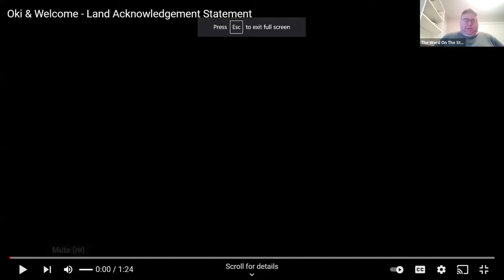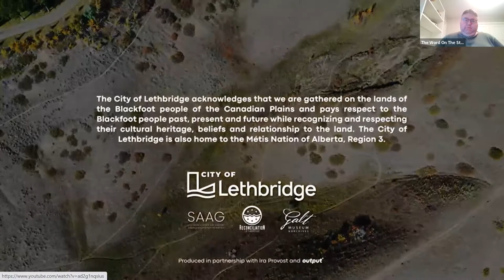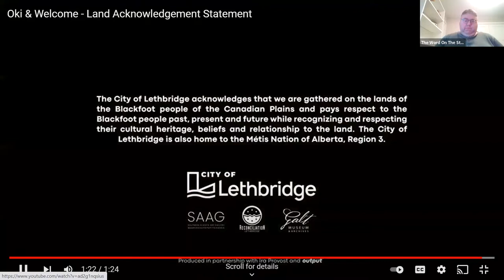WOTS Fall Reading Series - Casey Plett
Join the library as we host Casey Plett as a part of our Word on the Street Fall Reading Series. Casey discusses her latest book, A Dream of a Woman, in an online interview with author reading.

An ethereal meditation on partnership, sex, addiction, romance, groundedness, and love, the stories in A Dream of a Woman buzz with quiet intensity and the intimate complexities of being human.

Casey Plett is the author of the novel Little Fish (Arsenal Pulp Press) and the short story collection A Safe Girl to Love (Topside Press), and co-editor of the anthology Meanwhile, Elsewhere: Science Fiction and Fantasy from Transgender Writers (Topside Press). She wrote a column on transitioning for McSweeney's Internet Tendency and her essays and reviews have appeared in The New York Times, Maclean's, The Walrus, Plenitude, the Winnipeg Free Press, and other publications. She is the winner of a Lambda Literary Award for Best Transgender Fiction and received an Honour of Distinction from The Writers' Trust of Canada's Dayne Ogilvie Prize for LGBTQ Emerging Writers. She lives in Windsor, Ontario.